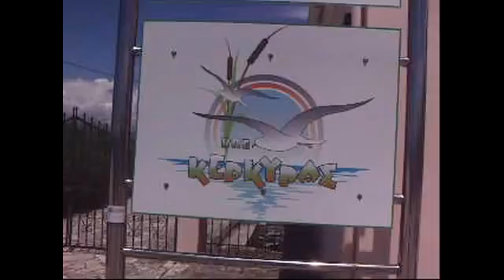CORFU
Grieks eiland heel mooi een film van Beb . v. Beek